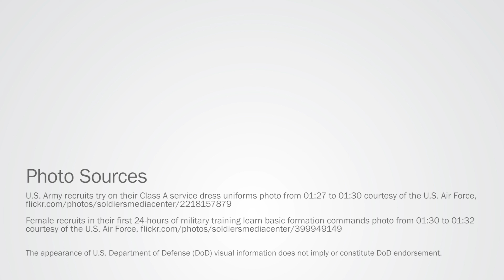She is A Veteran - Linda Jones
After enlisting in the Army at 17, Linda Jones would become one of the first women to train with men at Fort Jackson. But the Detroit woman also experienced military sexual trauma that led to several decades of self-isolation, addiction and homelessness. Linda would finally get the help she needed and learn to use the performing arts to help herself – and other women veterans – heal.

Linda is sharing her story in the fifth installment of MVAA’s She is A Veteran campaign. We will be sharing stories of Michigan women veterans every other month through June 2021.

If you're a veteran in crisis or concerned about one, contact the Veterans Crisis Line to receive free, confidential support and crisis intervention 24/7/365.

Women veterans, their families and caregivers can call or text the VA Women Veterans Call Center with their questions or concerns at 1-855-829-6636, or chat The Call Center is available Monday through Friday 8 a.m. - 10 p.m. ET and on Saturdays from 8 a.m. - 6:30 p.m. ET.